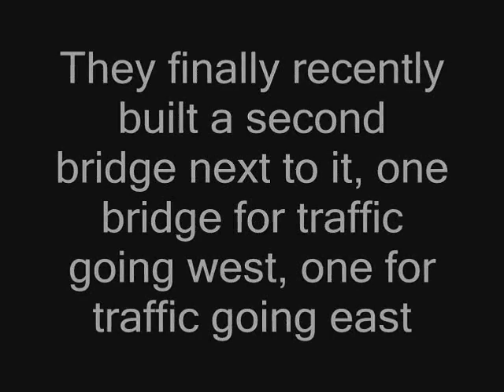Tacoma Narrows New Eastbound Bridge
"The current westbound bridge was designed and rebuilt with open trusses and stiffening struts and openings in the roadway to let wind through. It opened on October 14, 1950, and is 5,979 feet (1822 m) long — 40 feet (12 m) longer than "Galloping Gertie", the first bridge. It and its parallel eastbound bridge are currently the fifth-longest suspension bridges in the United States. Local residents nicknamed the new bridge "Sturdy Gertie", as the oscillations that plagued the previous design had been eliminated."

The Music was from an untitled track on the album "Hallucinating" performed by the band Apartment 26 which has since disbanded.